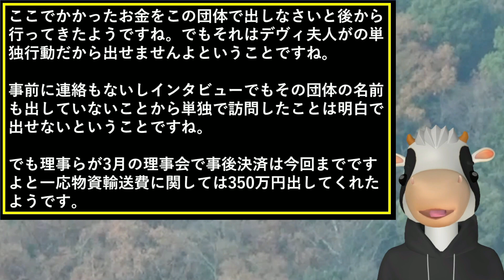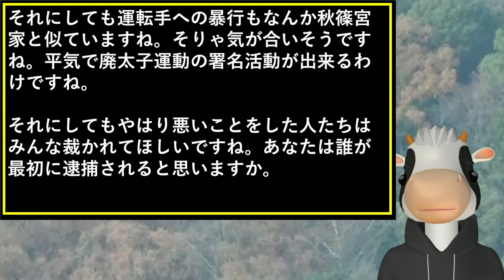秋篠宮家とデヴィ夫人の共通点イッテQどうするモナコ慈善団体から1700万円を持ち逃げ？秋篠宮ご夫妻がベトナムを訪問またホテル貸切？プレゼント経費？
眞子さんペルー帰り小室圭と2日デートで爆笑！佳子さま別居で炎上も強行で観光旅行とストップオーバーか！

【LIVEゆっくり】愛子さまティアラ宮内庁予算計上されず悠仁さま成年予算計上！秋篠宮さまは美智子さまの子供？眞子さんはペルー帰りに小室圭とストップオーバーで佳子さまもやる？

佳子さま結婚・皇籍離脱しても御仮寓所を占拠で爆笑！5棟工事ついに50億円超え宮内庁と国会議員は何してるの？